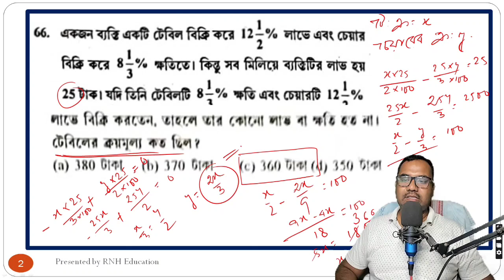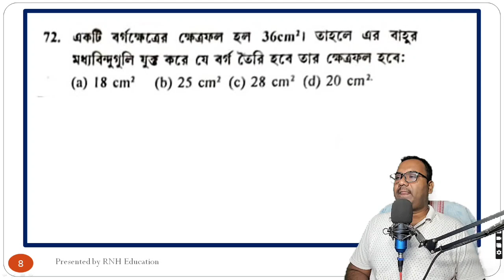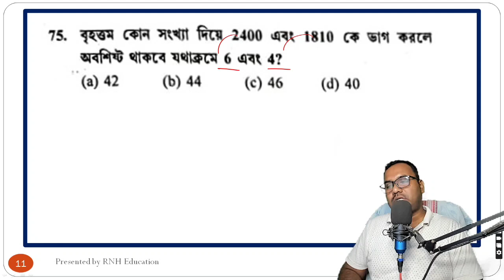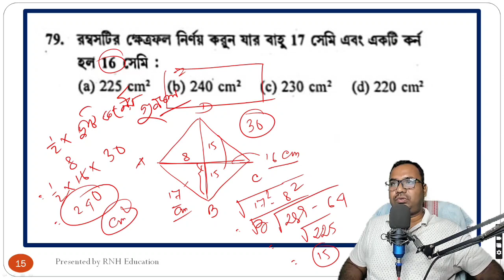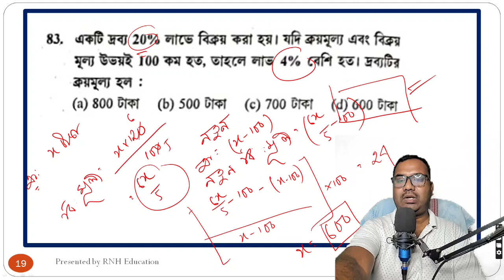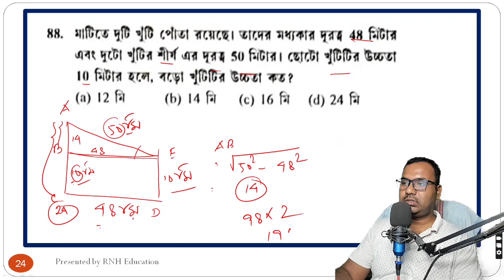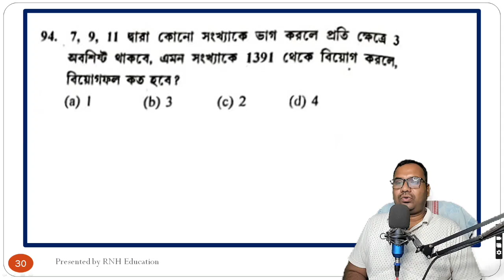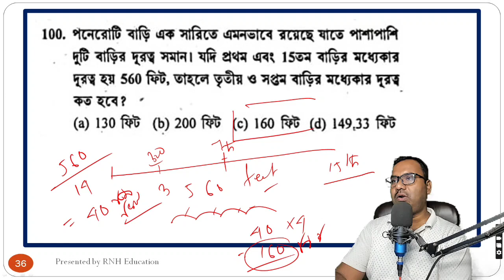Basic Math for RRB NTPC Exam | Most Important 30 Problem Solved With Explanation | Day 3 | SSC CGL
Dear students,  you will find shortcut math on percentage in this video, it will definitely help you.

 Thanking you.

Keep Practicing.

Math book
Math  for SSC GD
Math  in English
Math in Hindi
Math questions with solutions
Math questions with Answers
Basic Math for competitive exam
Advance Math for competitive exam
Basic Math questions
Math questions and answers
Math syllabus
Math for SSC CGL
Math for rrb ntpc questions
RRB NTPC Math
RRB NTPC Math questions
Math for rrb ntpc answers
RRB NTPC Math Syllabus
RRB NTPC Syllabus
Basic Math for RRB NTPC